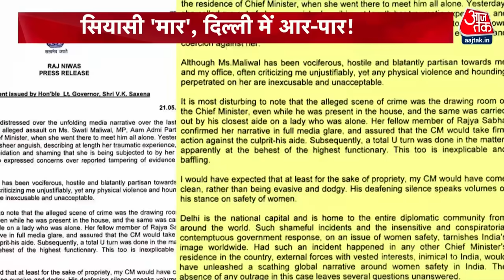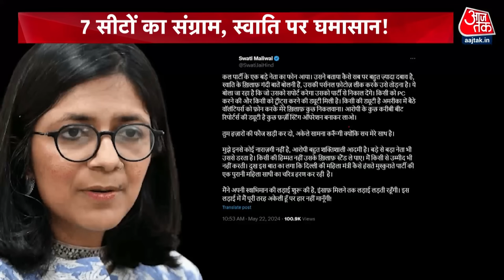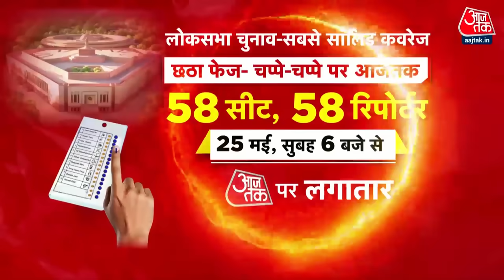Halla Bol Full Episode: चुनावी उबाल, किसका बिगड़ा हाल? | Bibhav | Swati Maliwal | Anjana Om Kashyap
दिल्ली में चुनाव प्रचार का आखिरी दौर में स्वाति मालीवाल से बदसूलकी का शोर है, बीजेपी अरविंद केजरीवाल पर चौतरफा वार कर रही है, पार्टी के दिग्गज रोड शो और रैलियों में दिल्ली के मुख्यमंत्री पर हमला कर रहे हैं